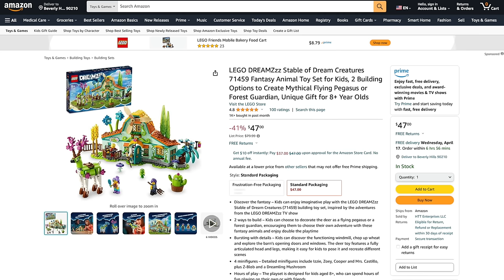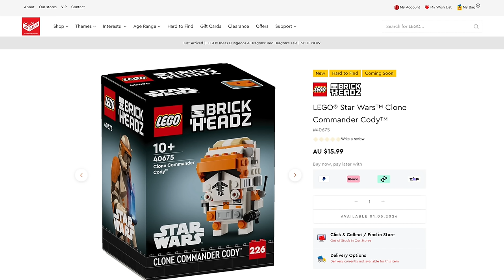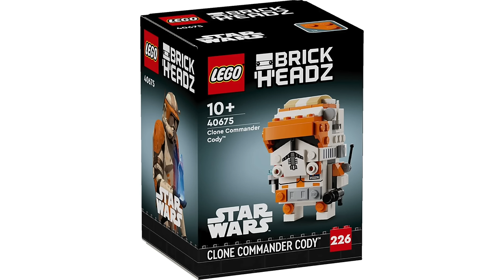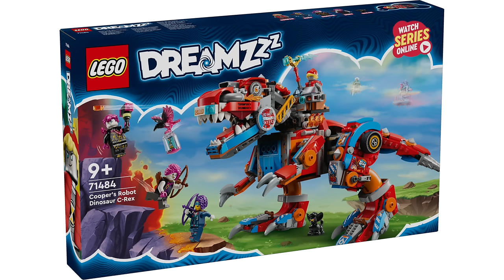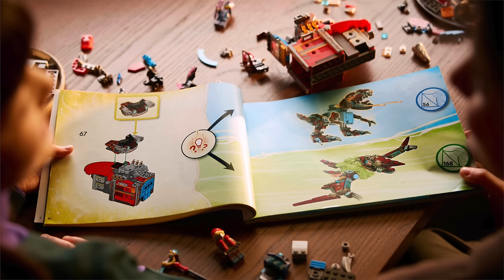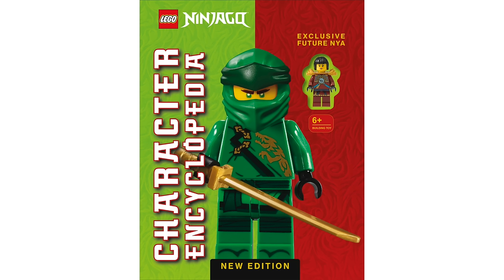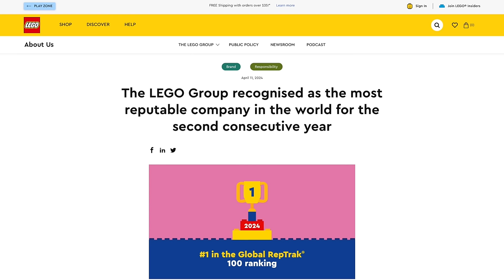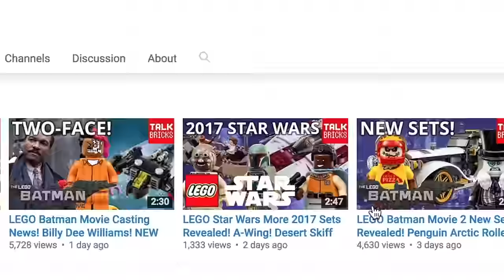LEGO NEWS! AVATAR IS BACK! May Star Wars Reveals! Classic TV Series Batmobile! Next Marvel Exclusive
Today I'm breaking down This Week in LEGO NEWS!!

FORTNITE CREATOR CODE: TALKBRICKS

LEGO NEW APRIL SETS

LEGO DEALS!!
- LEGO Ideas Family Tree
- LEGO Disney Villain Icons
- LEGO Harry Potter Diagon Alley: Weasleys' Wizard Wheezes
- LEGO Minifigures Series 25 6 Pack
- LEGO Marvel:
- Wolverine's Adamantium Claws
- Star-Lord's Helmet
WALMART:
- LEGO City:
- Stuntz Smashing Chimpanzee Stunt Loop (67%)
- Police Lighthouse Capture (41%)
- Police Driller Chase (49%)
BEST BUY
- LEGO City:
- Smashing Chimpanzee Stunt Loop (54%)
- Dunk Stunt Ramp Challenge (53%)
- LEGO Super Mario Big Spike’s Cloudtop Challenge (44%)
LEGO NINJAGO NYA and Arin’s Baby Dragon Battle (50%)
LEGO DREAMZzz Stable of Dream Creatures (45%)
LEGO Marvel Endgame Final Battle (39%)
COSTCO - LEGO Ideas A-Frame Cabin
LEGO City Space Construction Mech Suit (32%)
LEGO Star Wars:
- Tenoo Jedi Temple (30%)
- Emperor’s Throne Room Diorama (20%)
LEGO Indiana Jones Temple of The Golden Idol (20%)
LEGO Art Hokusai – The Great Wave (20%)
LEGO Creator Main Street (39%)
LEGO Star Wars:
- Boba Fett's Starship Microfighter (29%)
- The Mandalorian’s N-1 Starfighter Microfighter (29%)

LEGO Avatar The Last Airbender Returns In LEGO Fortnite!!

LEGO Star Wars Sets Coming in May!
- Mos Espa Podrace (75380) – 718 pieces - $69.99
- Droideka (75381) – 583 pieces - $59.99
- Clone Commander Cody BrickHeadz (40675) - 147 pieces/$9.99

LEGO Batman: Classic TV Series Batmobile (76328) Coming in October!
- 1822 pieces - $149.99 - Batman minifigure
Source: Brick_Clicker

LEGO DreamZZz Sets Coming in May!
- The Never Witch’s Midnight Raven (71478) – 1,203 pieces
   - Z-Blob, Mateo, Astrid, Never Witch, Dizzy, Dogan
- Cooper’s Robot Dinosaur C-Rex (71484) – 917 pieces
   - Cooper, Dooper, Zoey, Doey, Sneak
- Mateo and Z-Blob the Knight Battle Mech (71485) – 1,333 pieces
   - Mateo, Madteo, Logan, Dogan, Snivel, Sneak

LEGO Fruit Store (40684) Gift with Purchase Revealed!
- 337 pieces - Free w/$200 purchase

LEGO Group Named Most Reputable Company 2 Years in a Row!

New LEGO Books Coming Soon!
- LEGO Marvel Character Encyclopedia
- LEGO Halloween Games Book
- LEGO World Builder

LEGO® DREAMZzz Season Two Coming on May 17th!

00:00 - Intro
00:17 - LEGO Deals!
01:00 - LEGO Avatar is BACK!!
01:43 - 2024 LEGO Star Wars Droideka!
02:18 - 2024 LEGO Star Wars Mos Espa Podrace!
03:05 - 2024 LEGO Batman Classic TV Series Batmobile!
03:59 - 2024 LEGO DREAMZzz May Sets Revealed!
04:52 - DREAMZzz Robot Dinosaur C-Rex!
05:23 - DREAMZzz Z-Blob Knight Battle Mech!
06:01 - April 15th LEGO Promos & GWPs!
06:35 - LEGO Space Insiders Rewards!
07:05 - LEGO Marvel Exclusive! Character Encyclopedia!
07:48 - LEGO Halloween & World Builder Books!
08:14 - LEGO Ranked #1 World’s Most Reputable Company!
08:46 - Outro